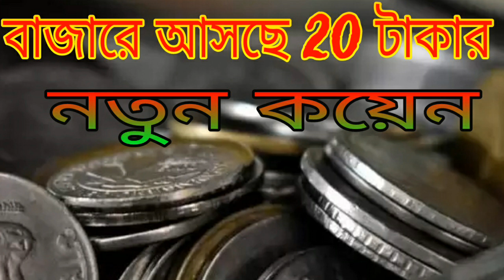কেমন হবে 20 টাকার নতুন কয়েন,SUMAN YOUTUBE BANGLA.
ধন্যবাদ।।